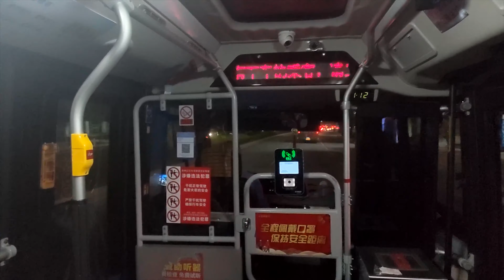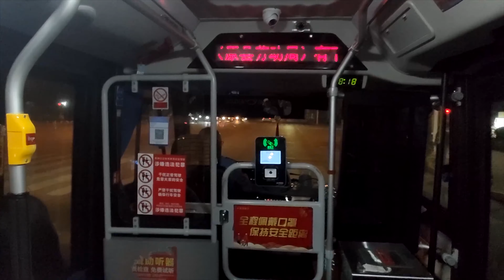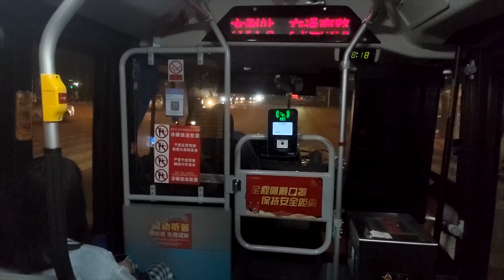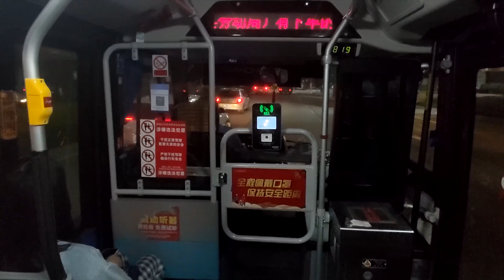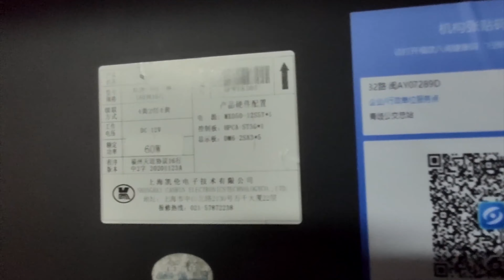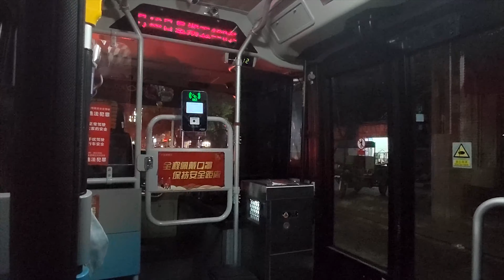【Fuzhou Bus Group】Golden Dragon Astar（XML6606JEVA0C1）Electric city bus Service Route 518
Xiamen Golden Dragon TZ210XS-M050-02 Electric motor - 100 kW - 135HP
2020.12